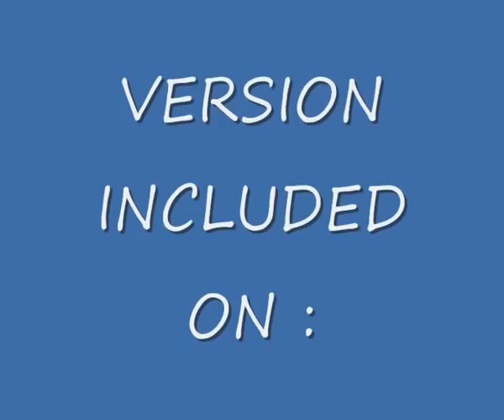REALE ACCADEMIA SHE'S MINE 80'S MEMORIES TEAM REMIX